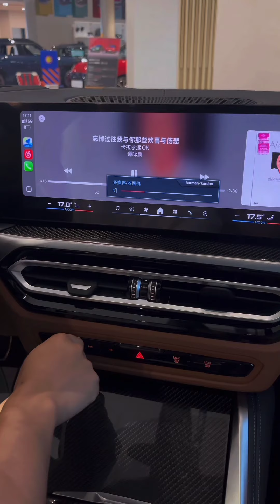2025 BMW M4 Competition xDrive Coupe Review / Exhaust Sound / 19/20"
Wow too much Fun!! The stability is insane. BMW's M xDrive intelligent all-wheel drive system is the way to go with this much power to the wheels. The refresh 2025 BMW M4 Competition xDrive Coupe is the funniest 2 door 4 seater out there for the price! The Black Sapphire Metallic & Black Extended Merino Leather is the meanest look out there.